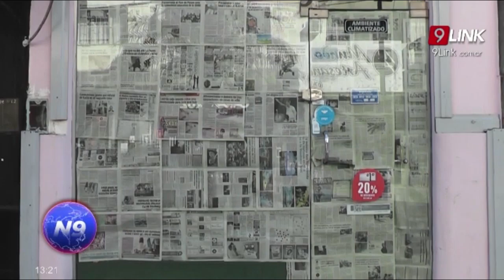C9 - CORRIENTES - COMERCIANTES DESESPERADOS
QUEJAS PORQUE LOS BANCOS NO AGILIZAN LOS PRÉSTAMOS
"LA MAYORÍA ESTÁ PENSANDO EN CAMBIAR DE RUBRO"
NOTA:ENRIQUE COLLANTES-APICC